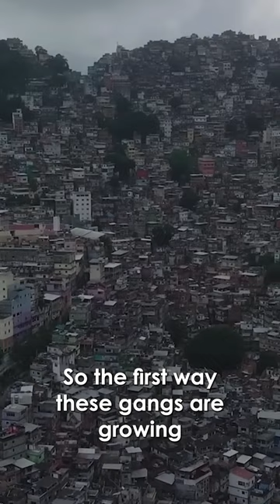Explaining the world of organized crime in Brazil